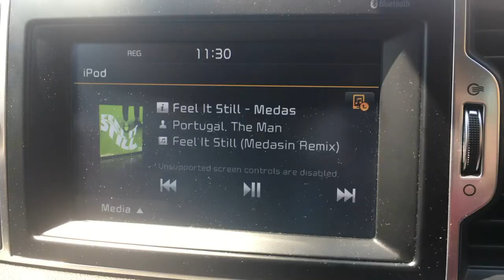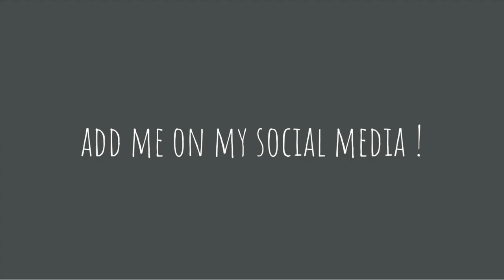THE SEA URCHIN IS MY NIGHTMARE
Thanks for reading this, I hope u like it!

                                         ★SOCIAL MEDIA★